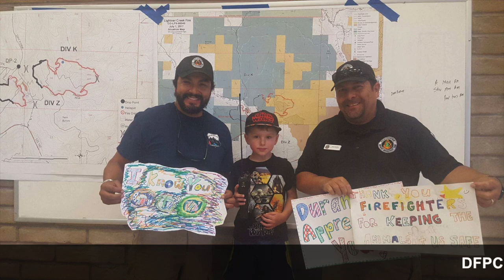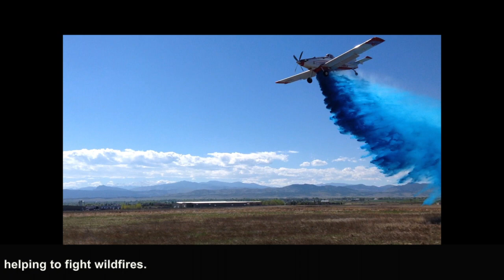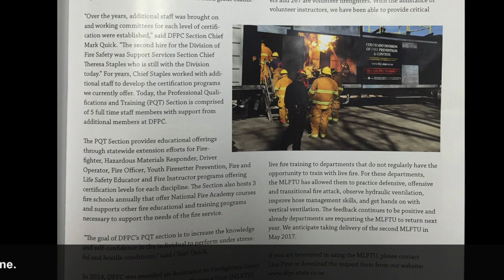DFPC June July 2017 Final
*There is no sound to this video.